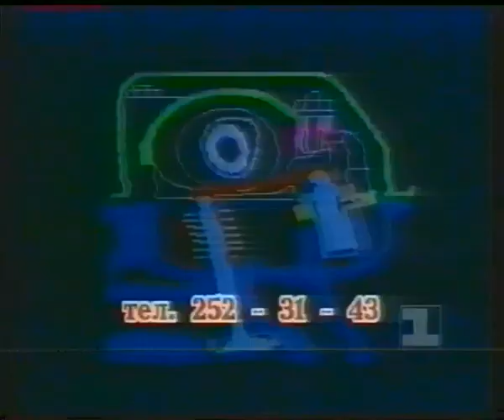World Amateur Boxing Championships - Tampere - 1993 - FINALS